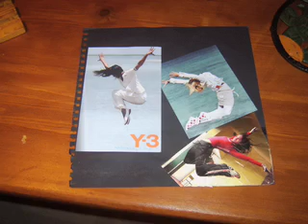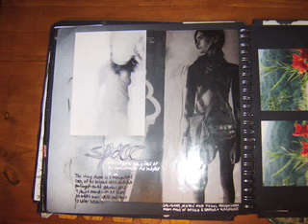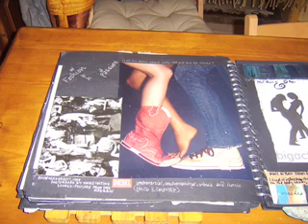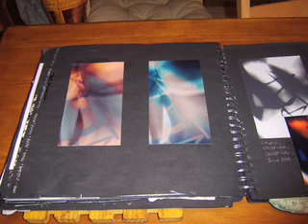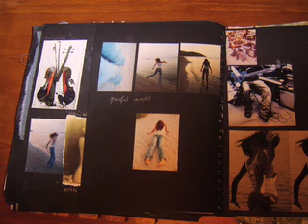Contextual Studies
UNIT 4 sketchbook